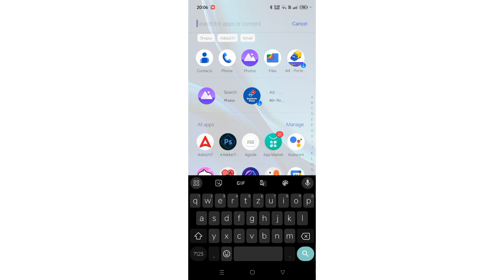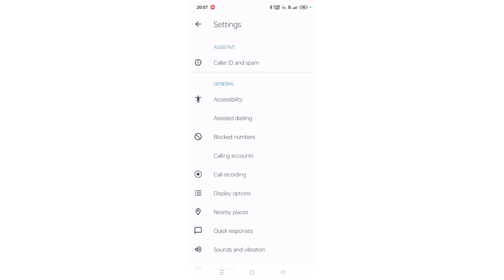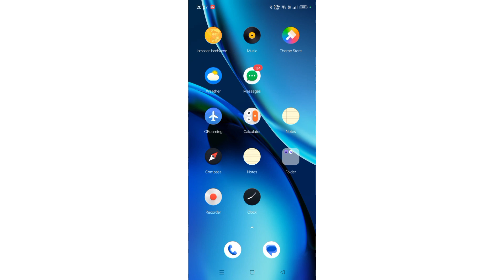Realme 11 5g number unblock kaise kare, how to remove block numbers from blocklist,blocklist setting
Best powerful CPU under 10k

60-Inch Tripod with Bag

7 Socket 6A Extension Board

multiplug Extension